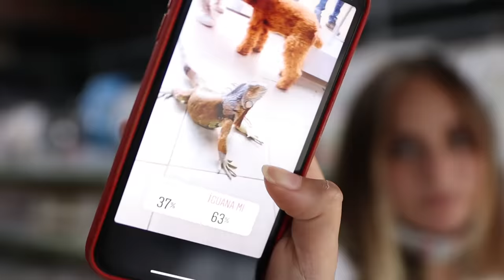TAKİPÇİLERİM BİR GÜNÜMÜ YÖNETİYOR 2 | TÜRKİYE'NİN EN HIZLI TRENİNDEN EN BÜYÜK ASLANINA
Herkese Merhabalar, ben Cemre Solmaz.

Bugün bir günümü canlarım, aşklarım takipçilerim sizler yönetiyorsunuz. Aslanların yanına mı, timsahların yanına mı gireceğimden, Türkiye'nin en hızlı trenine mi bineceğime, yiyeceğim yemeğe kadar hepsine sizler karar verdiniz.
Bana biraz zorlu bir video yaşatmış olsanız da sizleri çok ama çok seviyorum iyi ki varsınız. Umarım izlerken çok eğlenirsiniz hepinize keyifli izlemeler :)

Bu videoya desteklerinden dolayı ViaPort Marina'ya ve Zoo Murat'a çok ama çok teşekkür ederim.